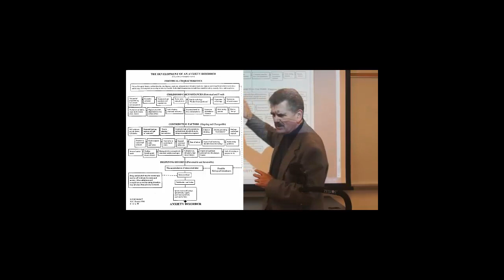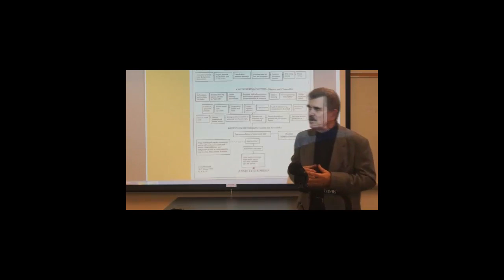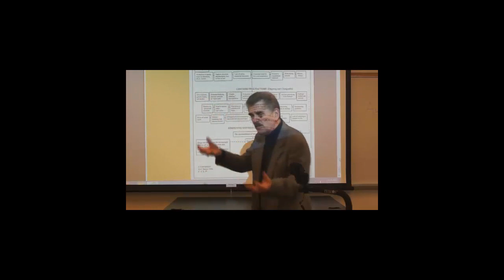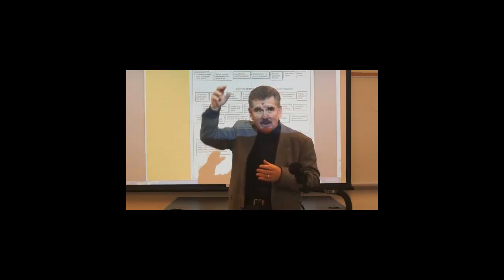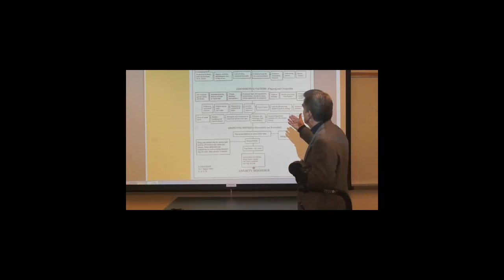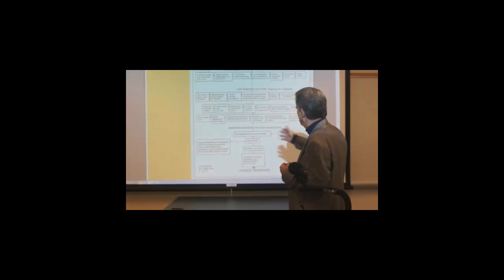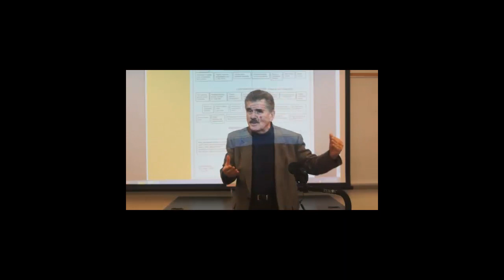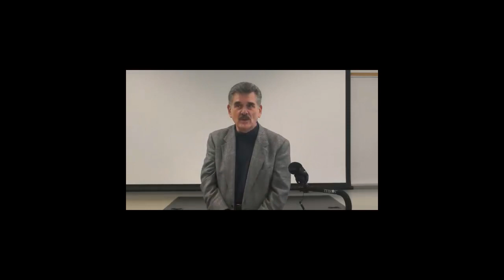Why Me? The Development of Your Stress and Anxiety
Stress and anxiety help. Learn where your anxiety comes from and how to effectively manage the stress and anxiety in your life.